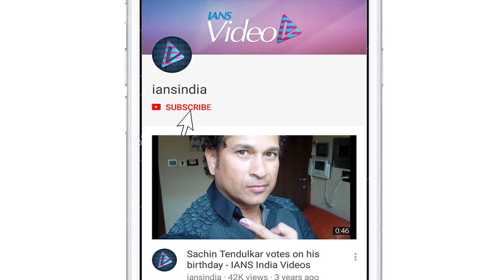Mira Rajput shares a perfect wink and pout selfie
Actor Shahid Kapoor's wife Mira Rajput Kapoor took to social media to share an adorable picture of herself.